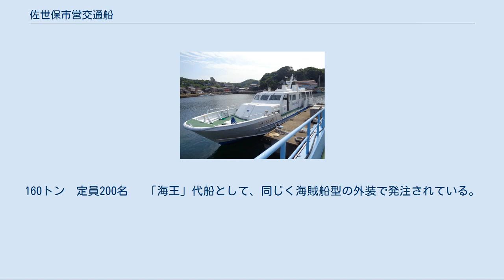佐世保市営交通船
佐世保市営交通船（させぼしえいこうつうせん）は、長崎県佐世保市が運航する公営定期航路である。
現在運航中の航路は2006年（平成18年度）3月31日の編入合併に伴い旧宇久町営交通船を承継したものであり、佐世保市交通船事業会計（特別会計）により運営されているが地方公営企業ではない。
 本項目では過去に佐世保市が直営で運航していた航路についても記述する。
 2007年度（平成19年度）の交通船事業会計決算額は歳入歳出とも5,389万円、年間利用者数は6,288人であった。
 2015年度（平成27年度）の交通船事業会計予算額は68,760千円・決算額は65,928千円であった 佐世保市営船「みつしま」 2010年現在、下記の1隻のみで運航。
 俵ケ浦半島方面への航路は1933年（昭和8年）運航開始。
県道等の道路整備の進展等により、1963年（昭和38年）12月25日に廃止された。
俵ヶ浦地域住民等が設立した県北海運（株）が航路を引き継いだが、その後も乗客減少が続いたため1974年（昭和49年）10月に航路そのものが廃止された。
 1956年時点での概況 佐世保市交通局（企業会計）による運航。
2002年（平成14年）4月1日、西海パールシーリゾートとの一体経営のため同施設を運営する第三セクター会社させぼパール・シーに経営委譲され、市営航路としての歴史に幕を閉じた。
 　昭和27年（1952年）進水、25トン　定員76名。
 　3代遊覧船「はまゆう」就役により昭和40年（1965年）退役。
 　昭和30年（1955年）進水、44トン　定員125名。
 　「はまゆう」就役まで「西海丸」と2隻体制で運行し、「西海丸」と同時に退役。
 　昭和39年（1964年）進水、99トン　定員240名。
 　2隻の総定員を凌駕する収容力を持ち、退役を促した。
「海王」就役後もチャーター船として運航され、平成8年（1996年）退役。
 　昭和57年（1982年）佐世保重工業で進水、136トン　定員250名。
 　海賊船を模した外装を持つ。
1985年度のスーパー戦隊シリーズ「電撃戦隊チェンジマン」第18話の長崎県ロケに使用された。
「パールクイーン」就役後もチャーター船・臨時運行船として使用したが、「みらい」と交代で平成26年末をもって退役。
 　平成14年（2002年）前畑造船で進水、199トン、定員280名 　帆船を模した外装を持つ。
就役翌年に遊覧船事業開始以来初めての女性船長を招聘した。
主力遊覧船として定期便に運行中。
 　 　平成26年（2014年）前畑造船で進水。
160トン　定員200名 　「海王」代船として、同じく海賊船型の外装で発注されている。
バリアフリー対策、電気推進動力などの新機軸を採用している。